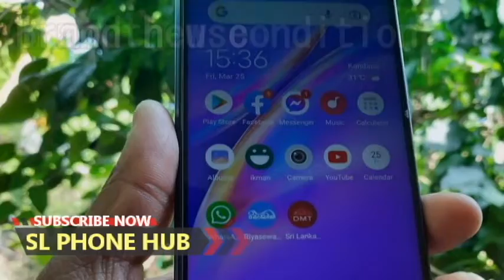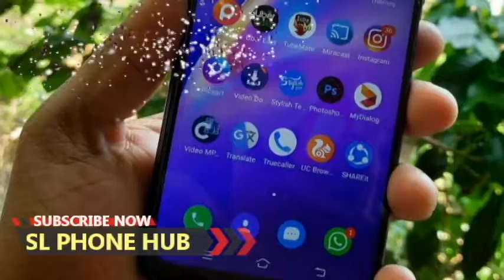phone sale srilanka | used phone sale srilanka | ikman phone sale